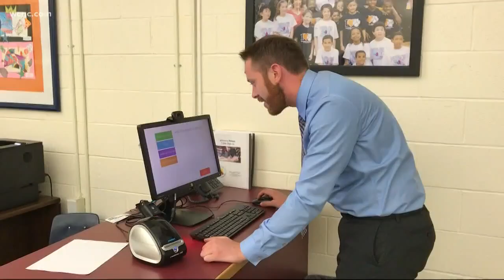Long lines mark day one of new school year in Charlotte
Long lines at schools and some minor snafus marked the first day of school for Charlotte Mecklenburg Schools.